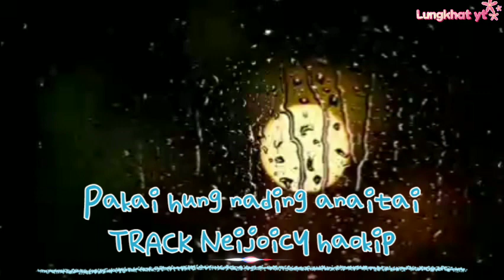Neijoicy haokip Pakai hung nading anaitai track